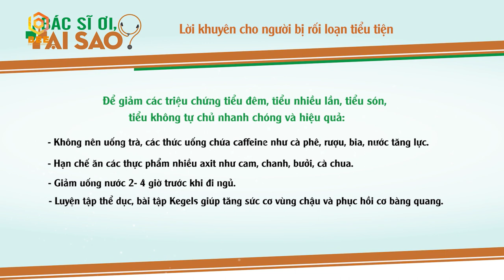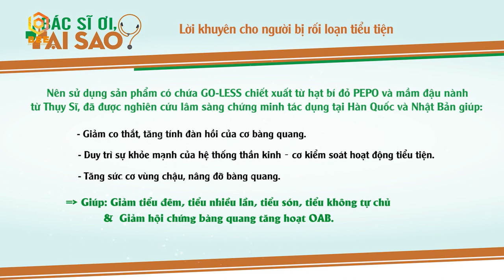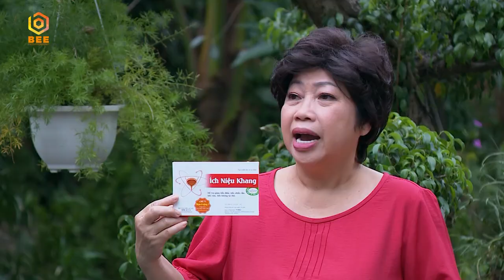Việt Hương, Phi Phụng nghi ngờ Hạnh Thúy là "bồ nhí" của chồng | Bác Sĩ Ơi, Tại Sao - Tập 14